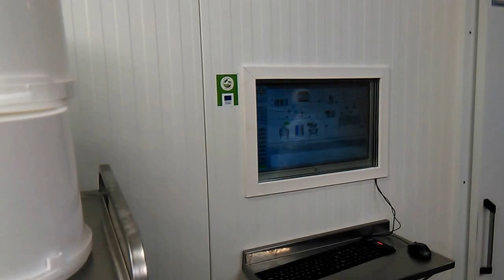Nopri Talumeierei - VID 20150720 123956